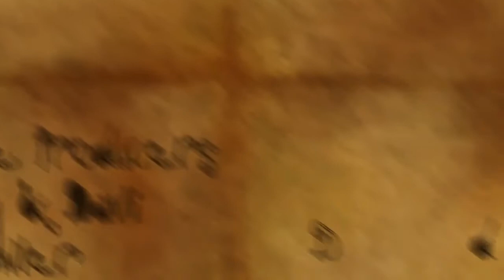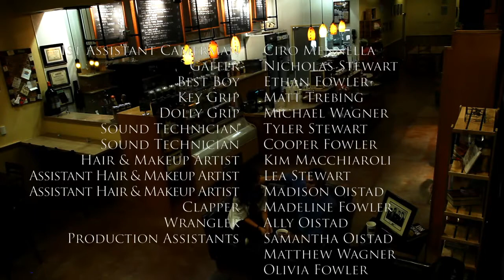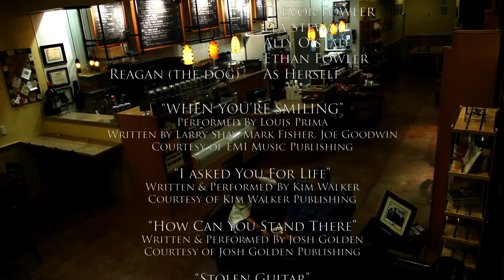Latte Trouble (A short romantic comedy)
A platonic friendship is tested when a demanding hottie with an outrageous drink order raises the temperature and brings more than the milk to a boil! (Featuring music by The Afters and Louie Prima.)

Due to YouTube running time constraints, this is a shorter version is missing a couple of jokes and sights gags. But preserving the story while giving the film a new audience was more important.  We hope you enjoy it!

Starring Suzanne Aslam (Miss Arab USA 2012), Kasim Aslam, Greg Renfro, and Kelsi Zahl.